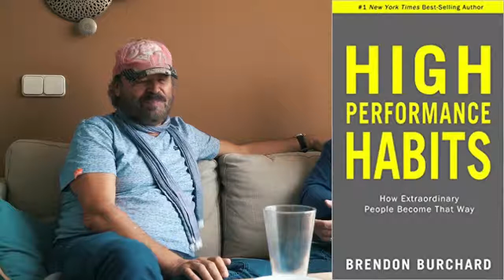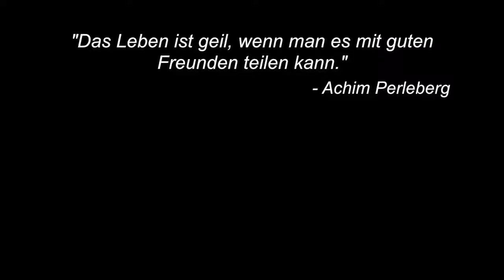Interview mit Danny Adams - Achim Perleberg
👇👇👇⚡⚡⚡Schaut in die Video Beschreibung⚡⚡⚡👇👇👇

Ein super interessantes und Lehrreiches Interview mit Achim Perleberg und Danny Adams.

      Schön das ihr über mein  Kanal Gestosen seit 🙂
      Ich werde hier alles was mich Betrifft und was Interessant ist
      Hochladen.
      Also wenn ihr nichts Verpassen wollt, dann könnt ihr gerne
      Danke 😉

👉🏻Hier noch ein paar Links zu Nahrungsergänzungsmittel,
      Lebensmittel und Küchengeräten.

🍇Nahrungsergänzungsmittel
D3 Tropfen
K2: Tropfen
OPC Pulver
Vitamin C
MSM Pulver

🍃Algen
Bio Chlorella Pressling
Bio Spirulina Pressling
Ascophyllum Nodosum

🥑Lebensmittel
Demeter Sauerkraut
Chia Samen
Xylith (Birkenzucker)

🥤Trinken
Weizengrass Pulver
Gerstengrass Pulver

👉🏻Ein wunderbarers Kongresspaket das ich jedem nur ans Herz
     legen kann:
     Ganzheitlich Frei:🥥Einfach🍇Bewusst🍌Leben🍋

👉🏻Buch Rohkost for LowCost: Gesunde Ernährung für 50€/mtl.

► Wenn du Interesse daran hast dir dein eigenes Online-Business aufzubauen, dann findest du hier ein Coaching-Video von Danny

Ich bin Danny Adams und lebe mit meiner Familie auf Mallorca. Ich habe verschiedene Online Unternehmen, liebe die Freiheit und coache andere Menschen online erfolgreich zu werden.

► Hinterlasse mir unbedingt einen Kommentar. Ich würde mich über einen Austausch mit dir sehr freuen. 😉